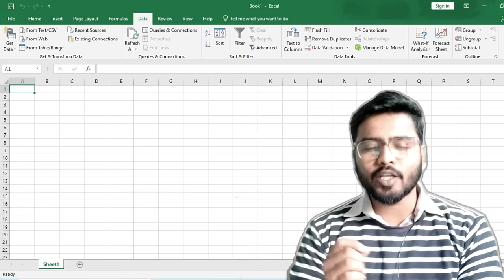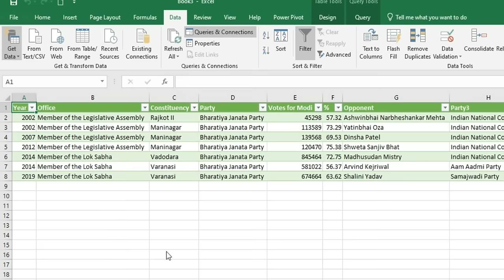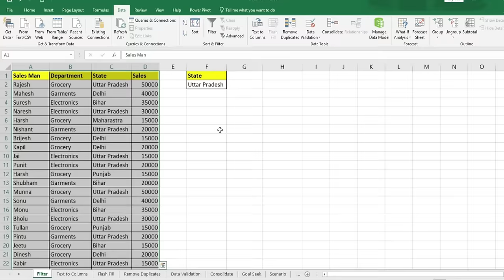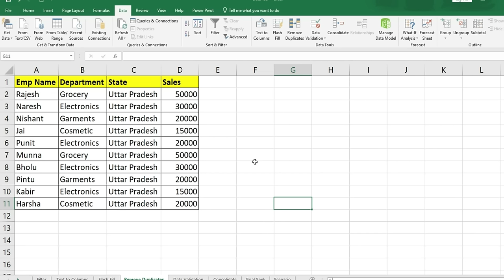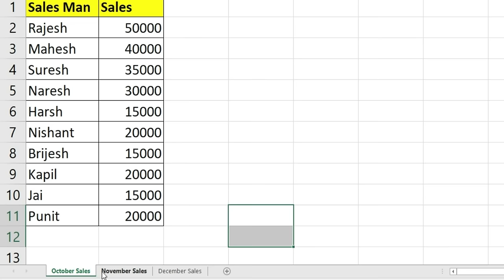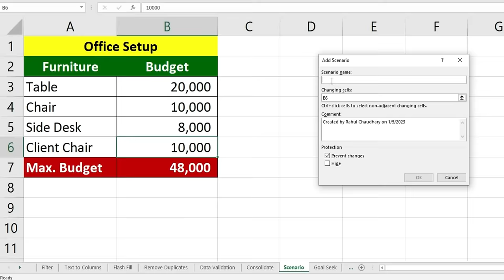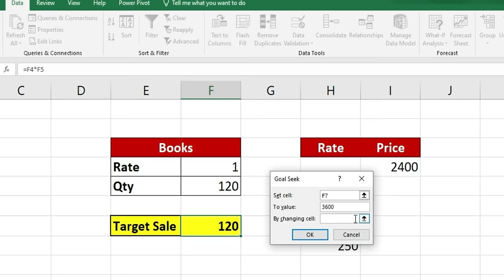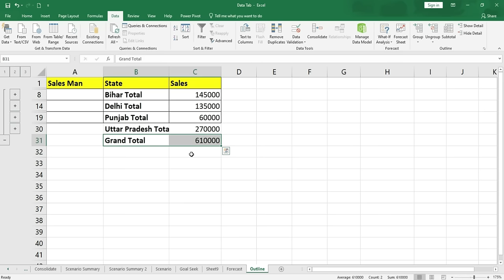EXCEL DATA TAB | Data Tab in EXCEL | Excel Tutorial for beginners [Hindi]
😊👇⏬ Products I Use and recommend you ⏬👇😊
1) Excel Interview Question and Answers

2) ASUS Vivobook 15 Laptop:

3) Sony Alpha camera for Video and Photo Shoot

4) Keyboard Mat for Keyboard Shortcuts

5) Boya wireless Mic

6) Boya Wired Mic

DATA Tab : Data tab is one of important section of EXCEL, Data tab contains awesome tools which will make your work easier and also help you to represent data in professional Manner.
Watch this tutorial and learn it easily.